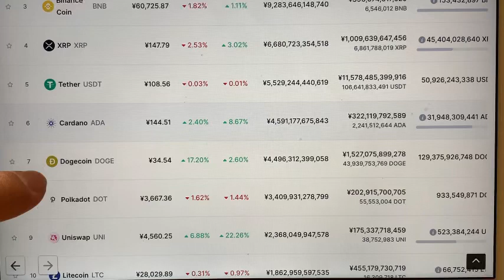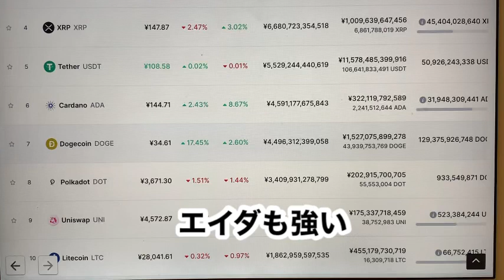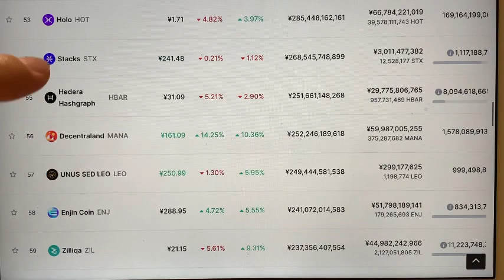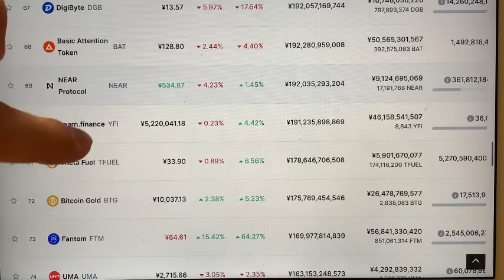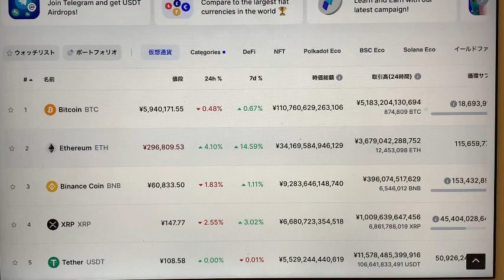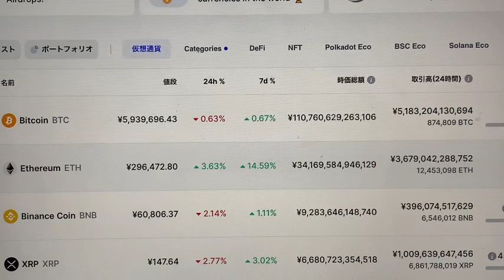【ドージコイン17%高 リップル ユニスワップ ビットコイン イーサリアム】仮想通貨時価総額上位のマーケットレポート💹 btc ビットコイン イーサリアム リップル 仮想通貨 暗号資産 ドージ#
4月29日マーケットレポート💹
ドージ17%高
時価総額上位の仮想通貨をチェック

仮想通貨のお得な情報を

★仮想通貨取引なら【bybit】
登録はこちらからどうぞ↓

◆◇ＤＭＭ ＦＸ◇◆

有効です。